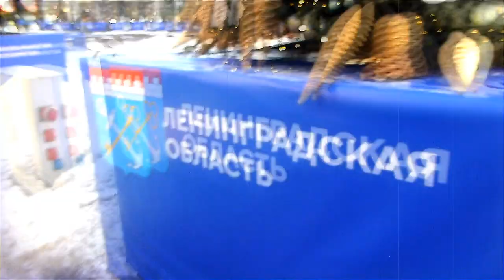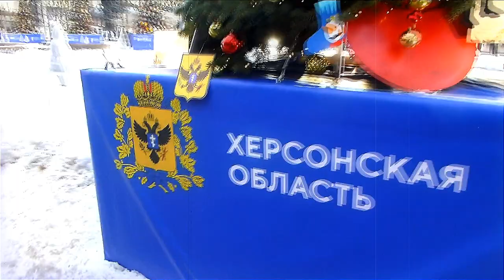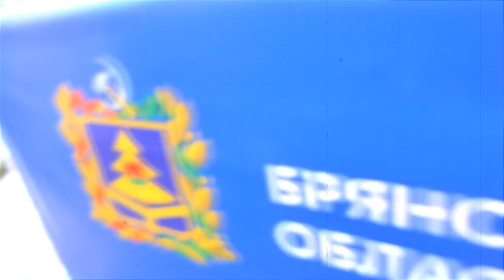Поездка в МСК на концерт Душегубов (г.Томск)